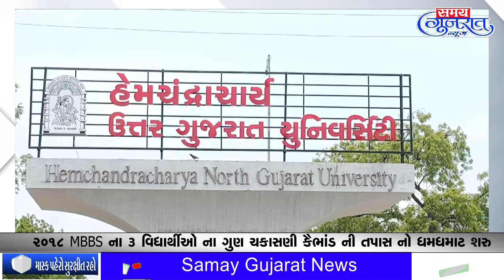PatanHNGU ૨૦૧૮MBBS ના ૩ વિદ્યાર્થીઓ ના ગુણ ચકાસણી કૈભાંડ ની તપાસ નો ધમધમાટ શરુ_Samay Gujarat News